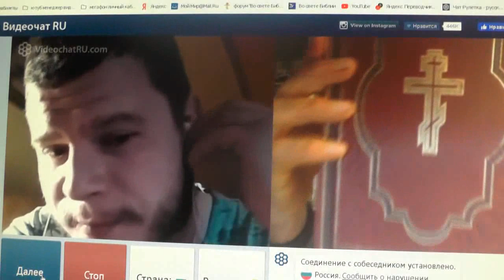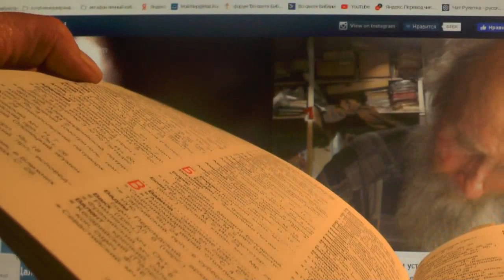№143. Иоан.3:36 Верующий в Сына имеет жизнь вечную,.. 21.12.2019